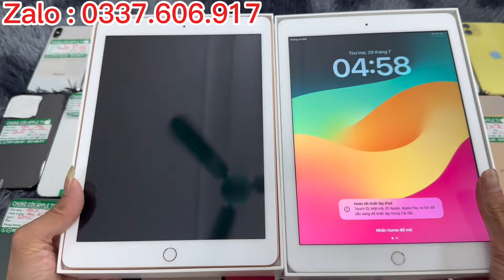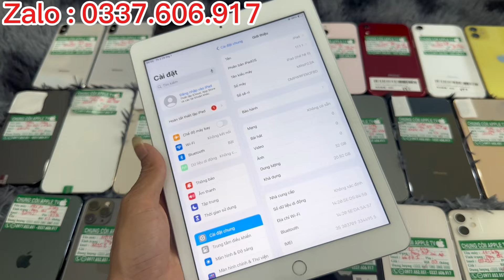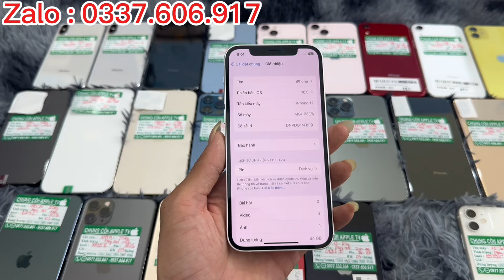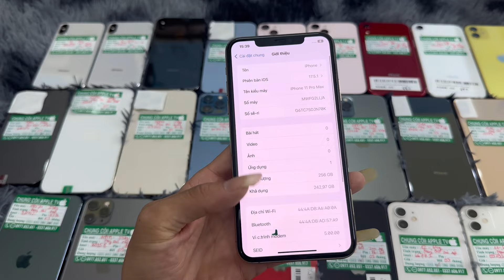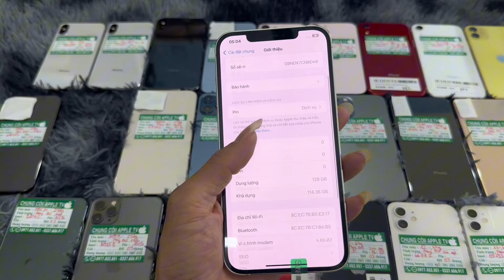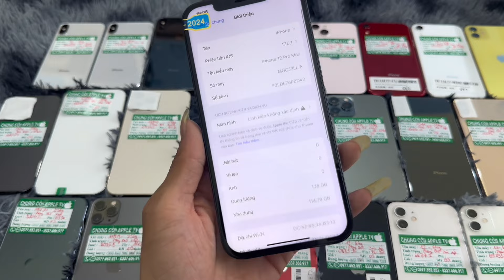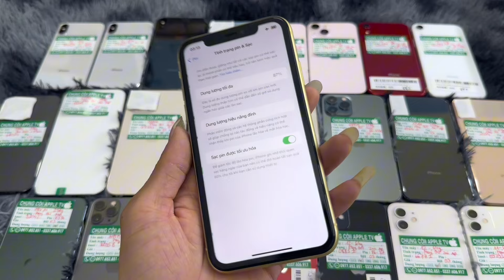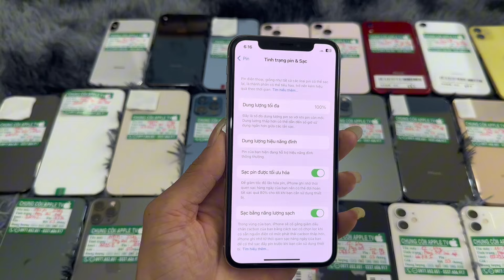Cuối tháng e về được ít iPad chất , thanh lý 12prm_7tr8 , xsm_4tr , 12 zin áp_6tr2 , 11prm_6tr ✅✅✅✅